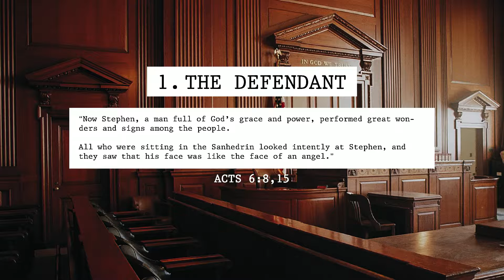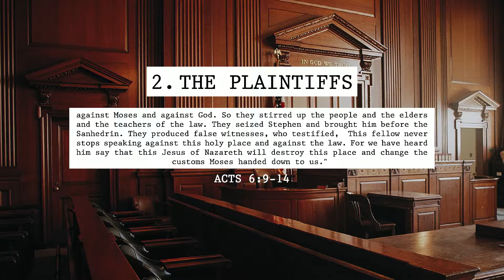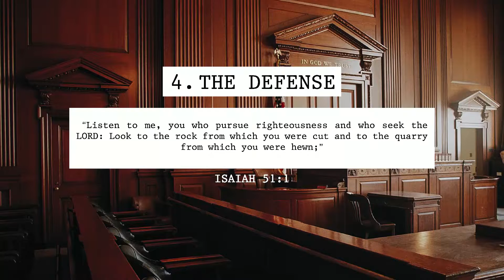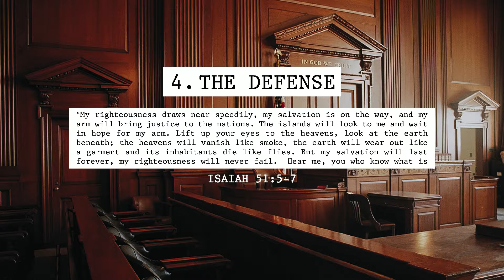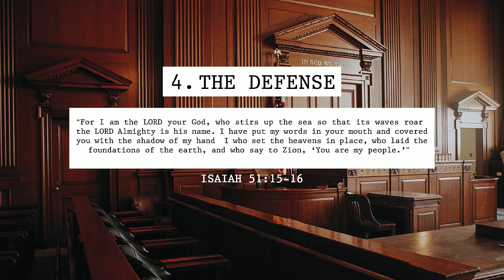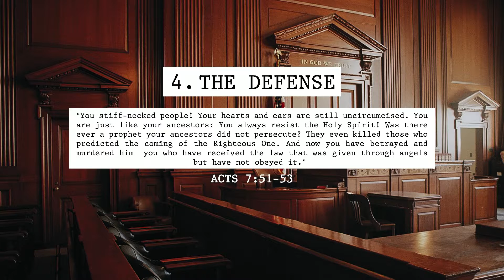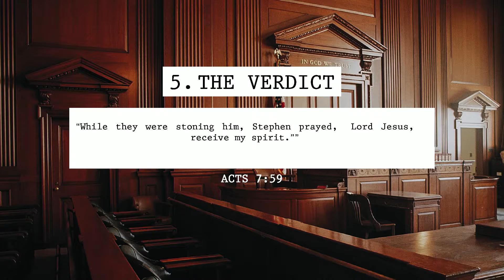4.9.17 // The Trial